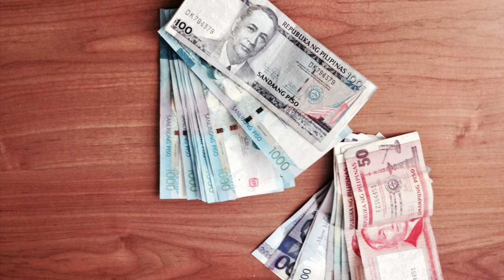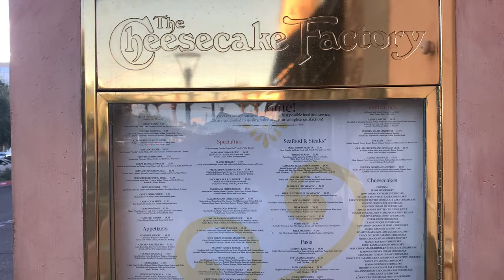My Experience In The Philippines Vlog | Cheesecake Factory Phoenix Arizona Vlog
In this video today we are going to talk about my trip to the Philippines back in 2013, while doing a cheesecake factory Mukbang because we have to incorporate food somehow some way,  right? lol

This my experience in the Philippines vlog is going to be a two part video because there was a lot to talk about and one video would have been to long for the people to watch. So we broke it down into two parts.

We also decided why not also do a cheesecake factory Phoenix Arizona vlog within this vlog to give you a two for one type of deal. I really think you ladies and gentlemen are going to love it, so sit back and enjoy the Philippines traveling vlog.

Below Is The Info To The Cheesecake Factory In Phoenix Arizona:

The Cheesecake Factory
Address: 2402 E Camelback Rd Suite Number 101, Phoenix, AZ 85016

Video Time Stamps:

0:00 Video starts
0:15 Intro Starts
1:13 Intro Ends
1:26 Flighting To The Philippines Starts
3:15 Flighting To The Philippines Ends
3:30 At The Cheesecake Factory And Things I Saw In The Philippines Starts
6:25 At The Cheesecake Factory And Things I Saw In The Philippines Ends
6:40 Cheesecake Factory Food Arrives And We Talk About The Foods We Eating In The Philippines Starts
10:45 Cheesecake Factory Food Arrives And We Talk About The Foods We Eating In The Philippines Ends

If You Want To Support Lefty But Do Not Want To Give Cash Money, Check Out His Wishlist And Support By Getting Him Something He Needs Or Wants: